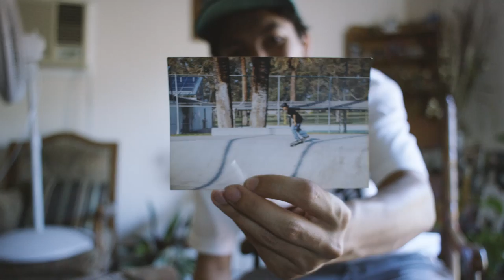PUSH | Nick Tucker: On The Block - Episode 3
Not many of us will get to experience the proverbial hero’s welcome, but Nick Tucker gets the royal treatment whenever he visits his family and friends in Lemon Grove. In episode 3, Nick hits his old stomping grounds and shows us that you really can go home again—just don’t forget to come back strapped with product.